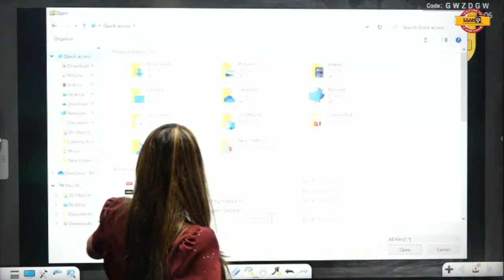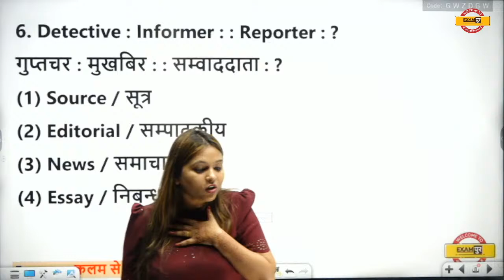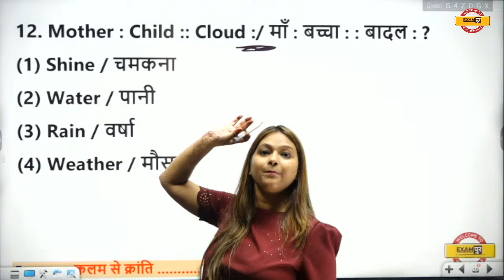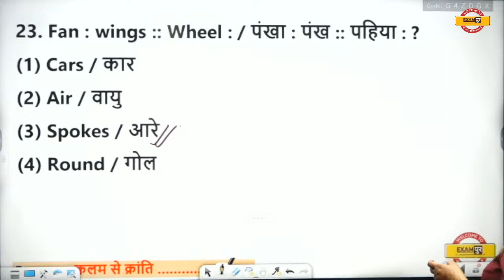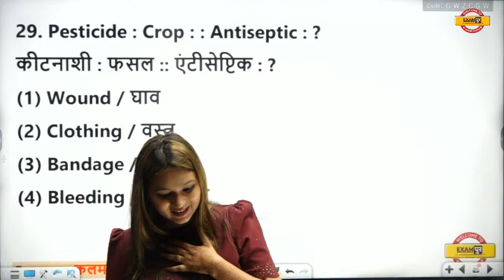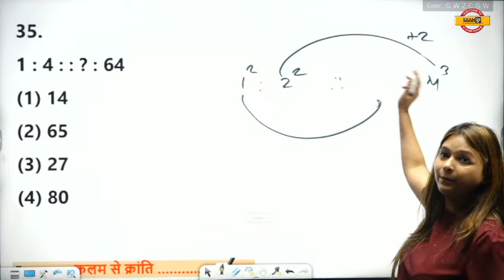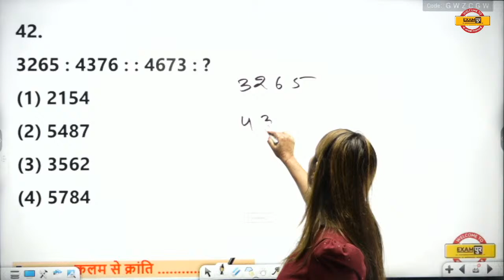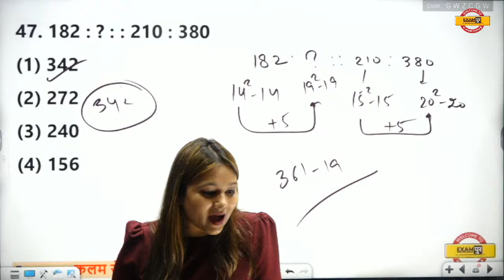Ugc Net Logical Reasoning Classes | Analogy Reasoning Ugc Net | Sonal Mam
NTA UGC NET/JRF 2022: LIVE WEBINAR SESSION : 9 JUNE @ 11:00 AM : REGISTER NOW
इस चैनेल पर आपको UGC EXAM के सारे STUDY MATERIALS और लाइव क्लास दिया जाएगा। धन्यवाद🤞❤️